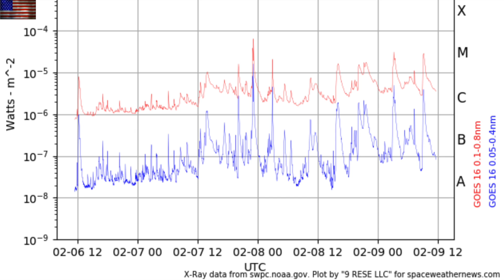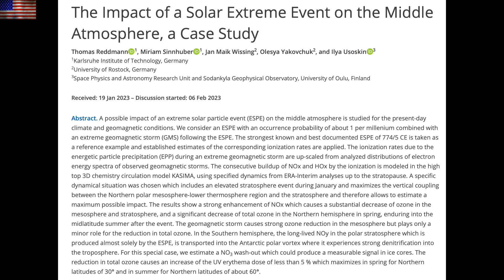More Solar Flares, Superflare Ozone Destruction, Record Cold| S0 News Feb.9.2023